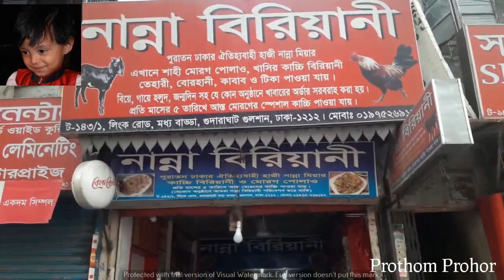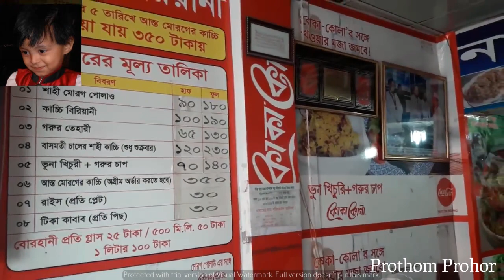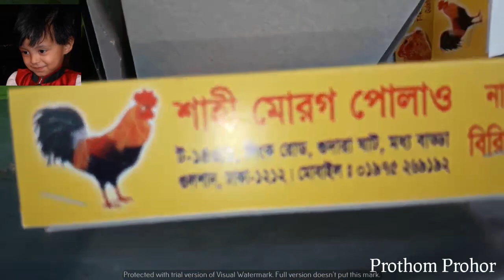নান্না বিরিয়ানী।পুরান ঢাকার সেরা বিরিয়ানী এখন গুদারাঘাট , বাড্ডায়।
নান্না বিরিয়ানী।পুরান ঢাকার সেরা বিরিয়ানী এখন বাড্ডায়।
মোঃ আসাদুজ্জামান মোল্লা
মোবাইল।– ০১৯৭৫-২৬৯১৯২, ০১৯৯১-১১২০৫০
ট-১৪৩\১, লিংক রোড,মধ্য বাড্ডা ,গুদারাঘাট, গুলশান, ঢাকা-১২১২